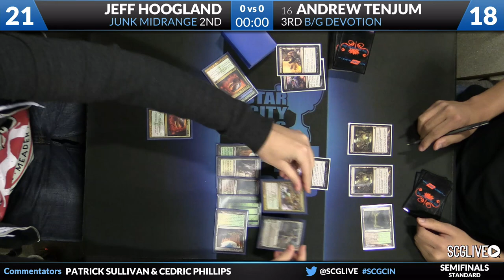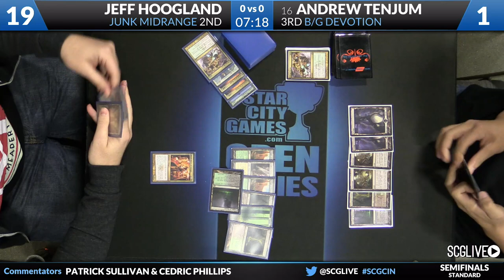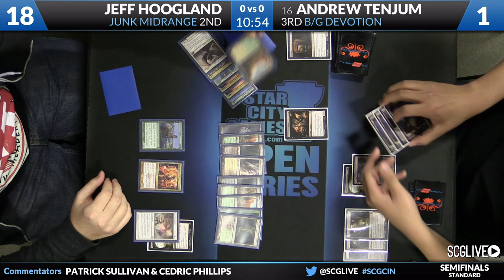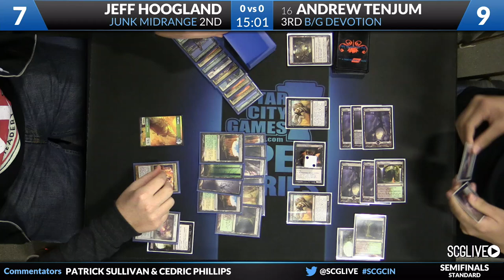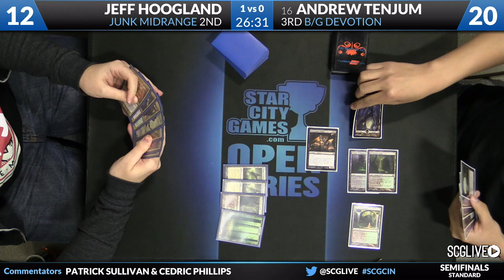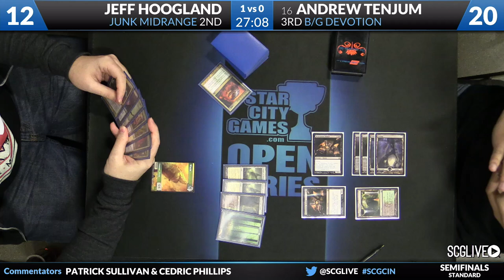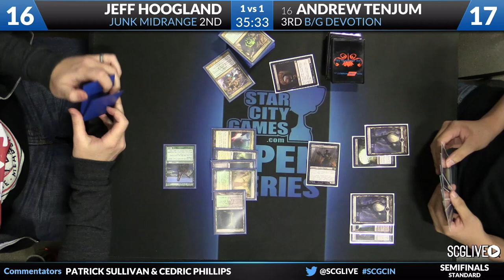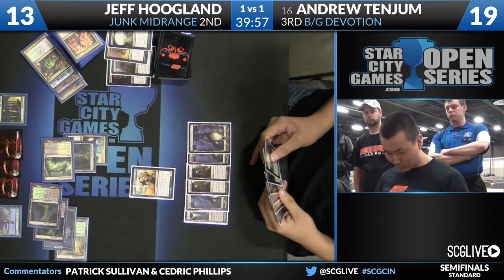SCGCIN - Standard - Semifinals - Jeff Hoogland vs Andrew Tenjum